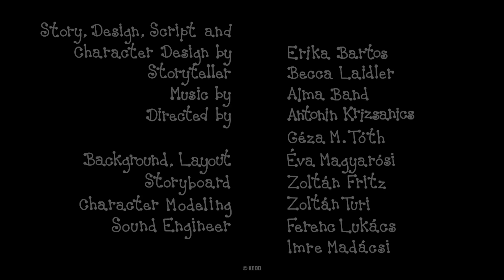Bobiţă şi Buburuză - Atenție unul la altul | 8 episoade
Bobiţă şi Buburuză compilaţie:
Curcubeul
Ziua lui Şoma-Ariciul
Pălăria Ciupercii
Scoici
Crăciunul
Puii de Canar
Găluştele
Găndacul Lunii

Scriitor, desen: Bartos Erika
Regizor: Antonin Krizsanics şi M. Tóth Géza
Narator: Mirela Corbeanu
Muzica: Alma Zenekar